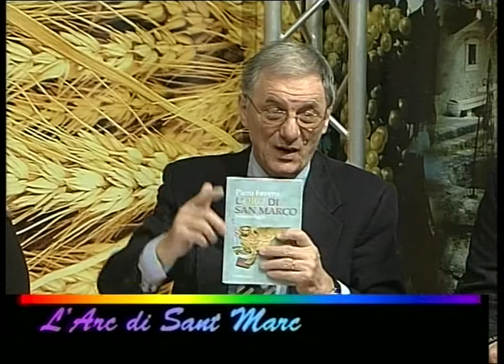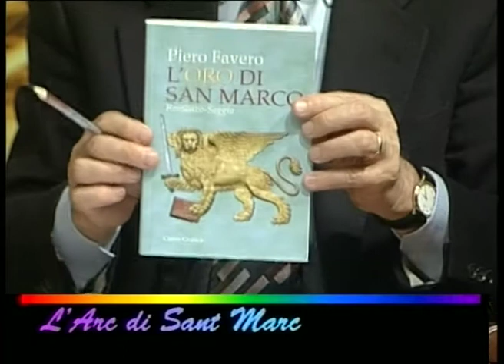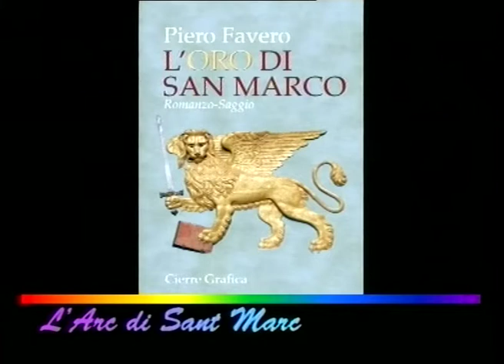Romanzo L'ORO DI SAN MARCO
In proporzione alla vastità dell’argomento, sono pochissimi i romanzi su Venezia ambientati in epoca medievale. L’oro di San Marco segue la tendenza tesa a riscoprire la storia veneta, c’è un grande contrasto tra la genuinità delle letture di storia locale e i best-sellers propinati dalla pubblicità, costruiti a tavolino sui gusti della gente.